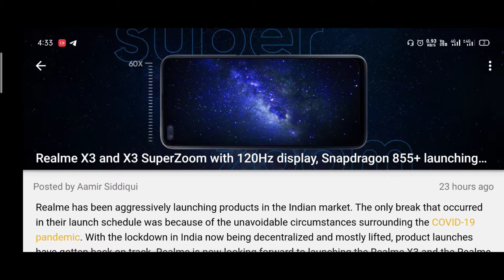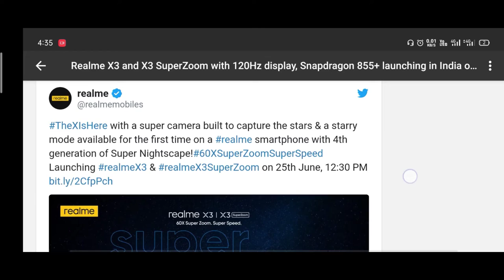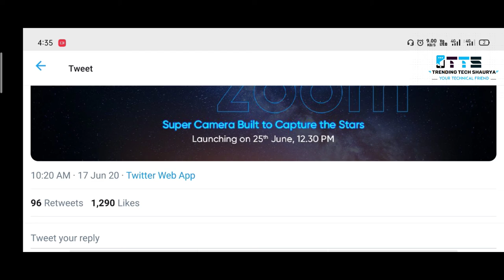Realme X3 Superzoom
6.6"1080x2400 pixels
120 Hz Refresh rate

64MP 2160p
8MP
8MP
2MP

8/12GB RAM
Snapdragon 855+

4200mAh Li-Po
30W Dart Charging

8MP

Colour Varient: Glacier Blue, Arctic White